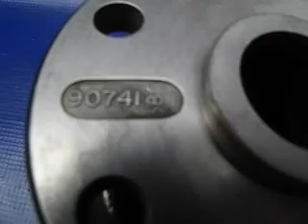FOR SALE Mercruiser / Mercury / GM Drive Coupler 90741 $49.95 P-18-2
Mercruiser / Mercury Drive Coupler 90741 $49.95

This is a Mercury drive coupler, part number 90741, that we have available for sale. It was pulled off of a running boat that was parted out due to an unrelated issue, but it has some wear on the teeth that does not show up well in the video. For this reason, we are asking that it be available for local purchase only. If you are a determined long-distance customer, we can try to get a video showing more of the teeth, but please be aware that it is a non-refundable purchase.

If you would like to purchase this or any other part we will put it on our website for immediate purchase through PayPal or credit card. We understand that it's unconventional to purchase items from youtube, so please note the 100% positive feedback on both of our eBay usernames: shipshapeparts and shiphape8968804.

All of the parts we sell are represented thoroughly and accurately to the best of our ability. We gladly accept full returns if you feel a part was misrepresented. We also will accept returns sans shipping costs if it turns out the part was not what you needed or a mistake was made in purchasing the part. No returns on electrical systems, as they are all tested and working properly when they leave our location.

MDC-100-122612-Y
 P-18-2